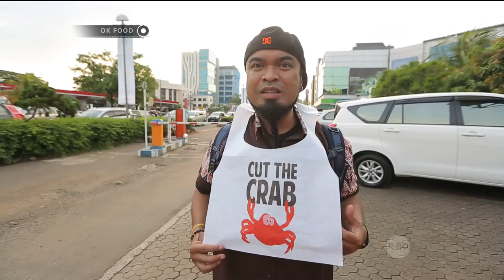OK FOOD Episode 30 - Kepiting Besar di Cut the Crab (Part 3/3)